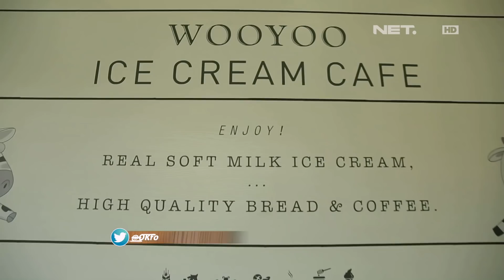Cemilan Ice Krim ala Korea